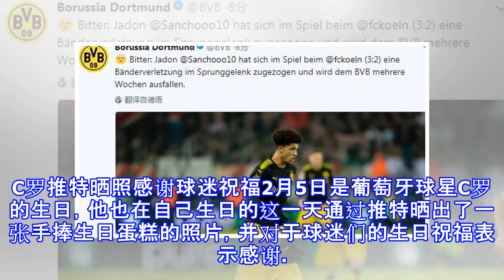北京时间14点足坛快讯：内马尔的派对有积极的影响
北京时间14点足坛快讯：内马尔的派对有积极的影响 权健主帅：张修维已在队内道歉天津权健主帅索萨在接受天津电视台采访时表示，张修维已经在球队内部进行了道歉，自己会让他一直跟随球队进行训练。C罗推特晒照感谢球迷祝福2月5日是葡萄牙球星C罗的生日，他也在自己生日的这一天通过推特晒出了一张手捧生日蛋糕的照片，并对于球迷们的生日祝福表示感谢。官方：多特小将伤停数周北京时间2月5日，德甲多特蒙德俱乐部官方宣布，球队17岁的英格兰边锋桑乔踝关节韧带损伤，预计将伤停数周。传奇！枪手授予罗西基荣誉在上周末枪手与埃弗顿的英超联赛的中场休息时，已经退役的捷克前国脚被阿森纳正式授予百场荣誉奖，他也是第75个加入阿森纳...